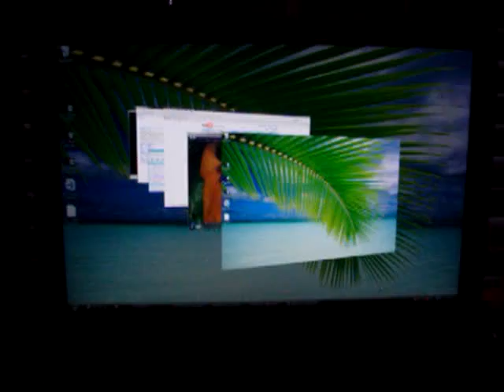Windows Vista on iMac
Windows Vista on my 20" iMac